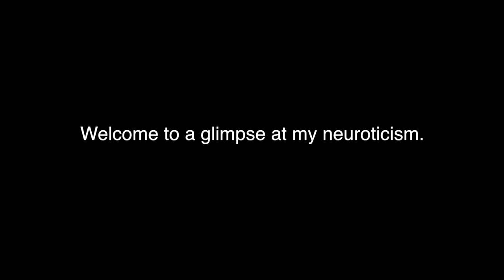10 Things I Wish I Knew As A Beginner Artist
These are 10 things I truly could have benefited from knowing/doing as an early artist. I HOPE you can take advantage to grow faster, with more self assurance. Sending Love.